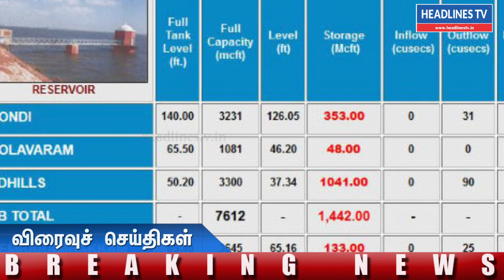கைவிட்ட பருவ மழை.. வறண்டு வரும் சென்னை ஏரிகள்.. கோடைகாலம் கொடுமையாக இருக்குமோ?!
weather news today tamil,weather man report today,today weather news tamil,tamil trending news tamil,rain news today tamilnadu,tamilnadu trending news,today news tamilnadu